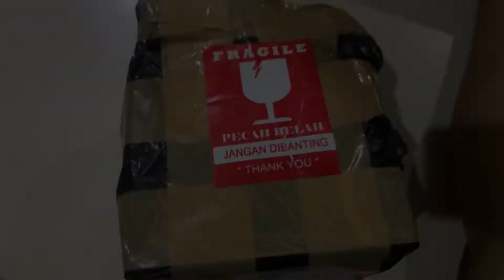open filter civic fd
LIKEEEEEE
COMMENTTT
SUBSCRIBEEEEE

Salah satu untuk meningkatkan performa tenaga mesin adalah mengubah penyaringan udara yang masuk ke ruang bakar.

Semakin banyak dan lancar udara yang masuk maka akan semakin baik juga efisiensi mesin sehingga bisa menghasilkan tenaga mesin yang lebih baik.

Oleh karena itu banyak yang memodifikasi filter udara mobil dengan menggunakan sistem open filter.

Bila diartikan, open filter berarti membuka saringan udara.

Secara teknis, open filter yakni tidak menggunakan boks saringan udara namun tetap menggunakan elemen filter udara dengan

"Open filter itu mengharuskan box saringan udara dicopot, karena bentuk berbeda

"Bentuk open filter ada yang berbentuk seperti jamur dengan bahan busa ataupun bentuk cone atau kerucut dengan bahan kain seperti milik K&N,"